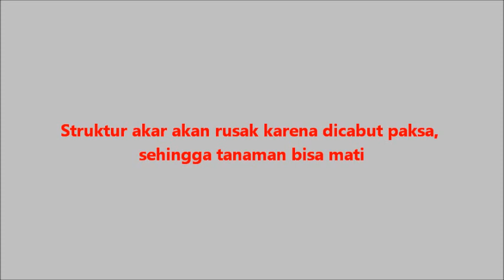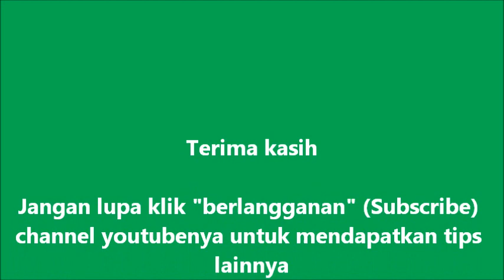Cara Memindahkan Tanaman Dari Polibag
Bagaimana cara memindahkan tanaman dari polibag agar tanaman tidak stres atau mati? Silahkan tonton videonya atau baca artikelnya disini